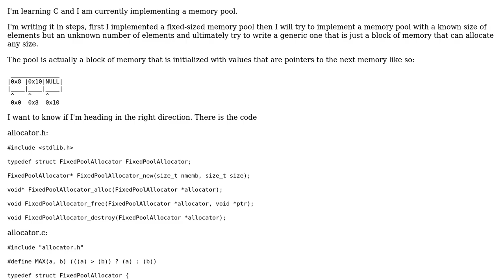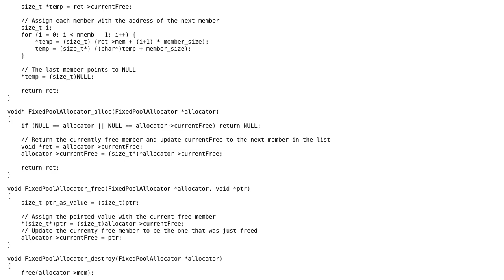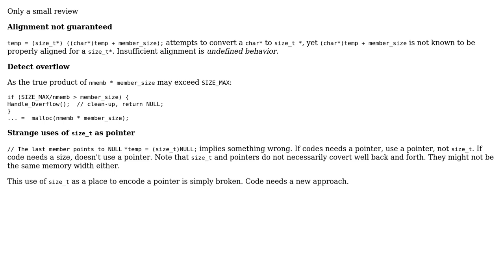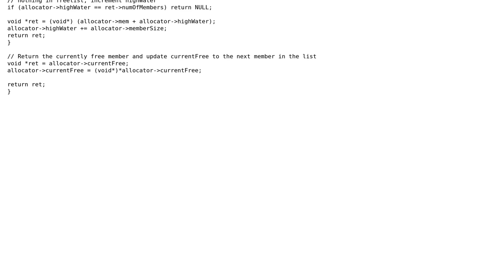Code Review: Fixed-sized memory pool in C (2 Solutions!!)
Code Review: Fixed-sized memory pool in C

With thanks & praise to God, and with thanks to the many people who have made this project possible! | Content (except music & images) licensed under CC BY-SA | Music | Images & others | With thanks to user ratchet freak user Jim Morrison user chux - Reinstate Monica and the Stack Exchange Network Trademarks are property of their respective owners. You are responsible for your own actions.